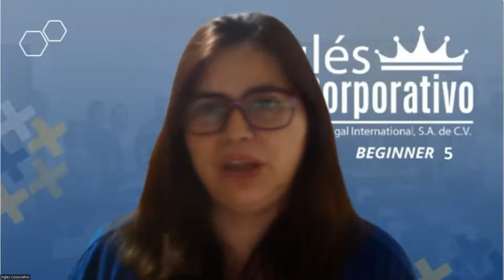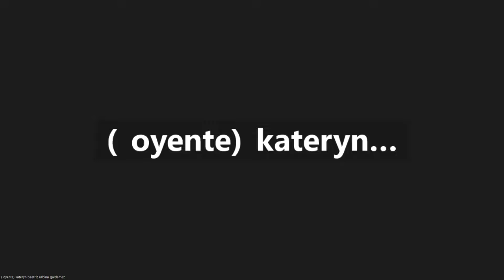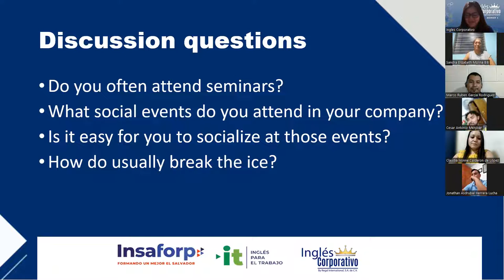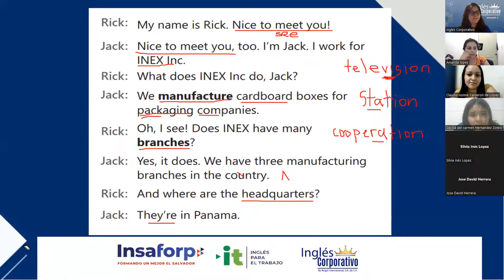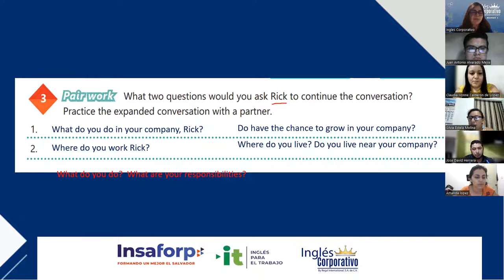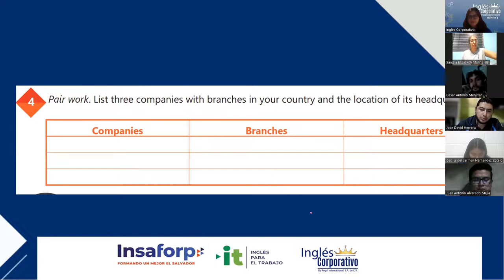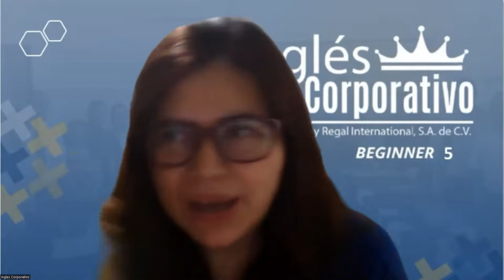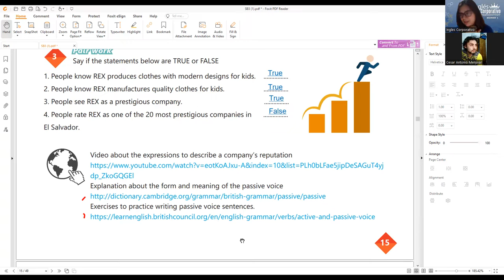Sesion 6 - 01/02/2023 - 29750-8048-0011/2023 - Rodriguez - Industry vocabulary